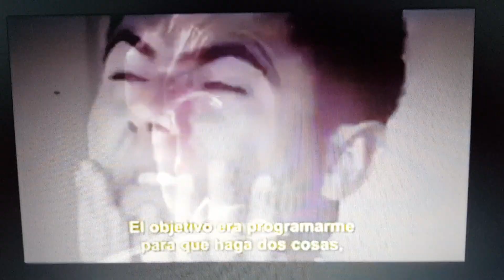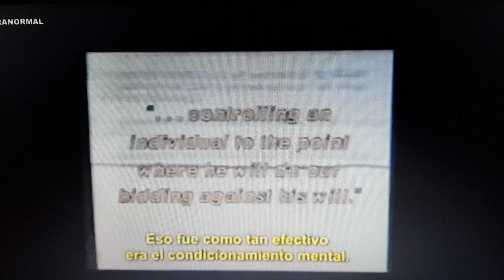What are aliens ?.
Testimony from a man involved in secret US government programs to help and kill for the deception of demonic entities masquerading as space aliens. Torture involving innocent children. is not friendly space aliens, but the demons of old. This aliens lie is a coming deception on the world.
Repent brothers and sisters, ask God to reveal his son Jesus, believe he is Lord and God and shed his blood for our sins and is risen.